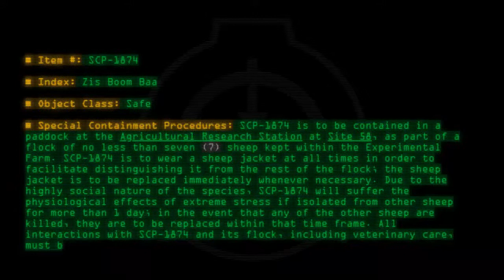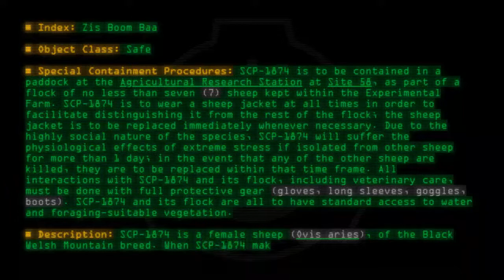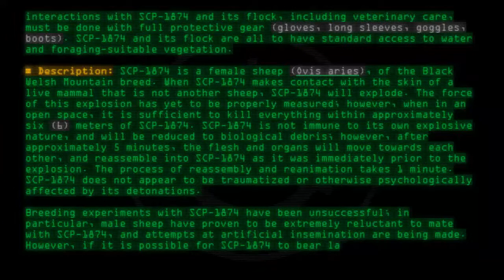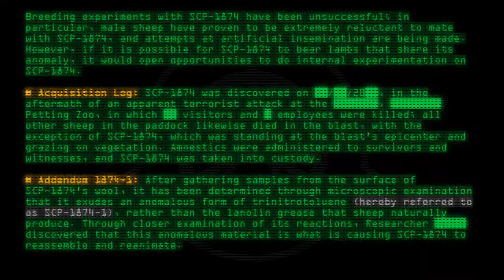SCP-1874 - Zis Boom Baa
Code: SCP-1874
Title: Zis Boom Baa
Rating: 77
Wordcount: 776
Last Edit: 02 Jan 2020 22:49
Revision: 21